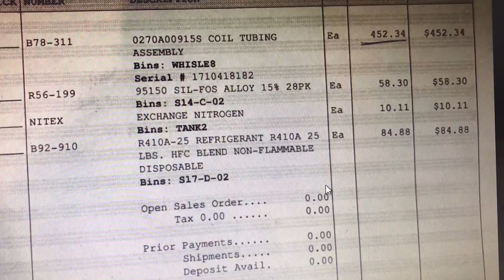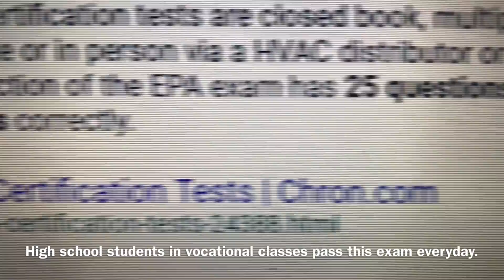How not to get ripped off by HVAC contractors. EPA 608 exam and Certification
Are you asking, "why is r410a so expensive?" Is there such a thing as refrigerant scam, HVAC R410a scam? Or are contractors just trying to make a living and charging fair prices? Well, the answer is a little f both.

I (Exoman) know full well that I will take a lot of heat for this from HVAC pros who think I am attacking them and that I simply do not understand things like supply and demand, the costs associated with being in the business including EPA hassles etc. But I do see both sides. None of those costs or hurdles justify unethical practices. Contractors need to strive to be very upfront with all costs to consumers and not surprise customers with vastly up-charged supplies or inflated prices after the fact. If you as a contractor feel justified in your pricing, good, just share the info before hand. Also note that at no point in this video did I say that I will charge my system myself, I simply said in my frustration that I would purchase the refrigerant myself. I also said numerous times that I completely understand that you need to mark up your supplies to meet the demands of regulations and make a profit. Again, just give these costs ahead of time. Contractors should be able to give you upfront quotes on all parts and labor, even refrigerant. They may not know how much you need but they know exactly how much they charge per pound and they can tell you how much your unit holds by having the model number. From this you can get a rough idea. You can also shop around.

Some HVAC contractors are good, honest, hard working people. Others can be unscrupulous. This is a story of how a contractor who was asked ahead of time what pricing would be, neglected to quote the very thing that he marks up the most and is the larger part of the bill, refrigerant... R410a. Some contractors prey on the ignorance of the consumer. If your contractor throws some numbers at you for parts and labor and then says, "oh and some refrigerant". This might lead you to believe that the refrigerant is the least of the cost, because you assume it's just some little extra thing like you're buying a car and it's $35k and the salesman says "oh and since we gave you such a good deal on the used car, yeah we have to charge you for the tank of gas". You wouldn't expect to then be billed $750 bucks for a $50 tank of gas!  But when a contractor says, "oh and some refrigerant, they usually assume you know nothing of the cost and some hope you don't ask until they hit you with the bill. ASK... shop around. Watch Dateline AC Repair Investigation with Chris Hansen here on Youtube to see the ways people get ripped off everyday when they choose the wrong company or contractor.

If you have multiple air conditioning units it would be smart to take the EPA 608 Certification exam in order to buy refrigerant on Ebay and simply pay a contractor to charge your system for you. The EPA 608 Certification exam coats about $25 and is a 25 question test with multiple choice answers provided of which you must answer 18 correctly. So it's not a stretch to say that it wouldn't be hard to pass the test by just guessing the correct answer. This is an exam and certification process that kids in high school vocational classes complete everyday and get certified.